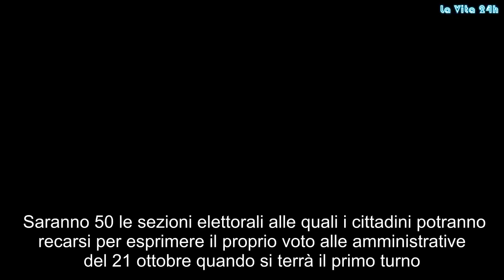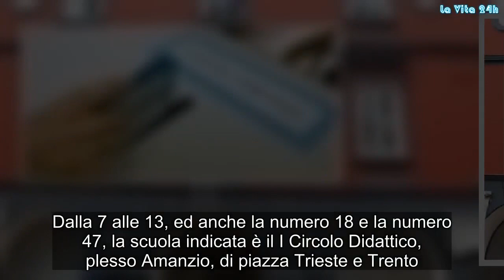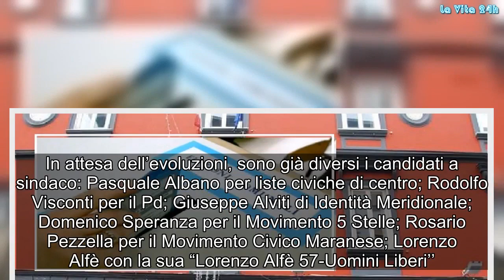Elezioni a Marano, le sezioni elettorali saranno 50: l’elenco | La prove del notizia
Saranno 50 le sezioni elettorali alle quali i cittadini potranno recarsi per esprimere il proprio voto alle amministrative del 21 ottobre quando si terrà il primo turno. L’eventuale ballottaggio due settimane dopo, il 4 novembre.  Ecco nel dettaglio le sedi elettorali e il numero delle sezioni. Chi vota dalla sezione numero 1 alla sezione numero 6 dovrà recarsi al plesso divia Ranucci 13. Dalla 7 alle 13, ed anche la numero 18 e la numero 47, la scuola indicata è il I Circolo Didattico, plesso Amanzio, di piazza Trieste e Trento. Le sezioni 14, 15, 16 e 17 sono appannaggio della scuola media D’Azeglio al civico 51 di via Piave. Ed ancora: nella scuola media Alfieri di via Tagliamento sono ubicate le sezioni dalla sezione 19 alla sezione 25 e la 48; mentre dalla 26 alla 34 la scuola dove andare è la Ic Socrate di via Falcone 103. Altra sede elettorale è Ic Darmon di via Marano-Pianura. Le sezioni 35 e 36 si trovano al plesso Castello Scilla al civico 67 di via Marano-Pianura; dalla 37 alla 40 si dovrà raggiungere l’edificio scolastico plesso Torre Piscicelli della Ic Darmon al numero civico 328. Le sezioni 41 e 42 ed anche la 50 sono dislocate al I Circolo Didattico al plesso di via San Marco, le 43 e 44 al plesso Ic San Rocco di via Barco, la 45 e 46 al plesso san Monteleone di via Castel Belvedere, la 49 in via Barco plesso San Rocco.  Entro 30 giorni prima dalla data di svolgimento delle elezioni, chi vorrà concorrere è chiamato a presentare la lista all’Ufficio Elettorale di piazza Trieste e Trento. In attesa dell’evoluzioni, sono già diversi i candidati a sindaco: Pasquale Albano per liste civiche di centro; Rodolfo Visconti per il Pd; Giuseppe Alviti di Identità Meridionale; Domenico Speranza per il Movimento 5 Stelle; Rosario Pezzella per il Movimento Civico Maranese; Lorenzo Alfè con la sua “Lorenzo Alfè 57-Uomini Liberi’’. Elezioni, Marano, sezioni, elettorali, saranno, #50,